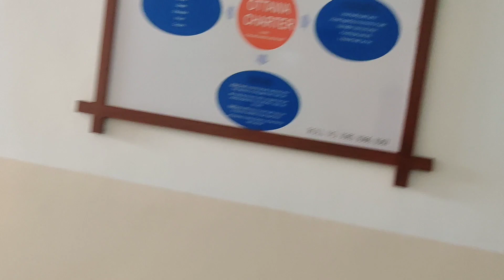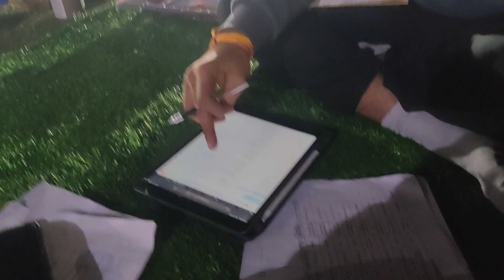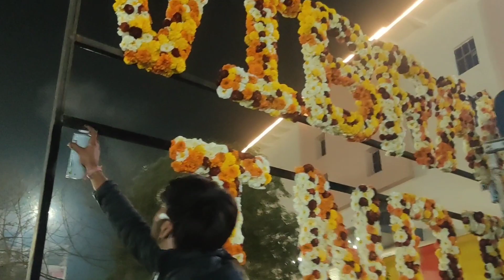VLOG 21: BASANT, RAP PRACTICE aur AGRICULTURE?!!!!😱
Hey!

This channel is all about my Fitness Journey,

Music

Agriculture

Photography

Cinematography

Lifestyle